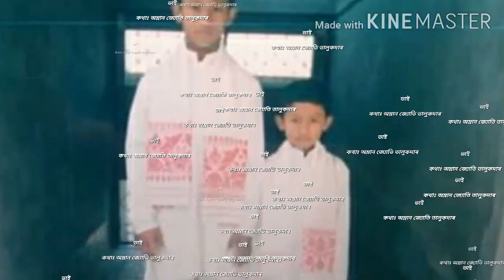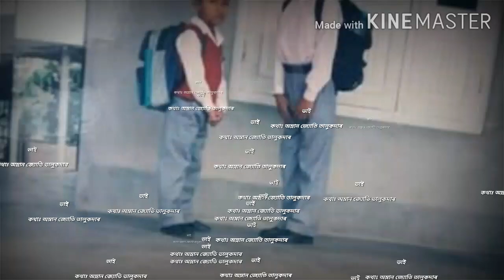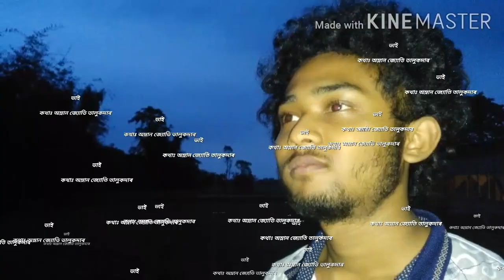New Assamese poem "ভাই" / 'Vaii' by Amlan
It's an Asamese poem written by Amlan Jyoti talukdar. Its a birthday gift for my brother Bhaskar Jyoti talukdar

কথা আৰু আবৃতিঃ অম্লান জ্যোতি তালুকদাৰ
দাদা ভাস্কৰ জ্যোতি তালুকদাৰক ৪ নৱেম্বৰত জন্মদিনৰ উপহাৰ হিচাপে দিয়া কবিতাটো...

ভাল লাগিলে আপোনাৰ বন্ধু ,ভাইৰ সতে ছেয়াৰ কৰিব.

Happy Birthday vai..